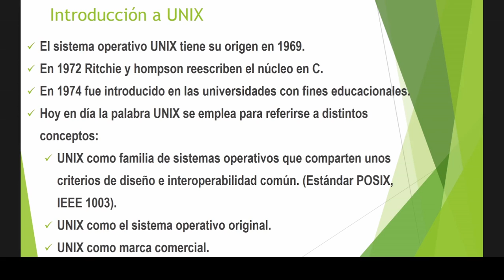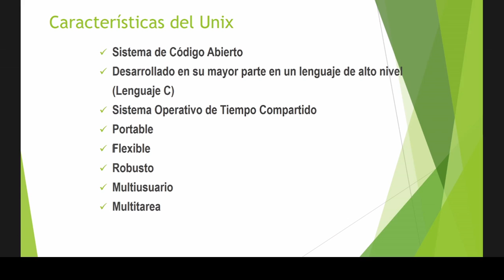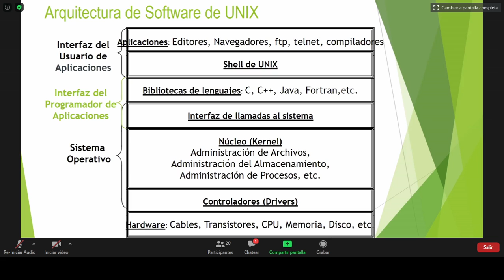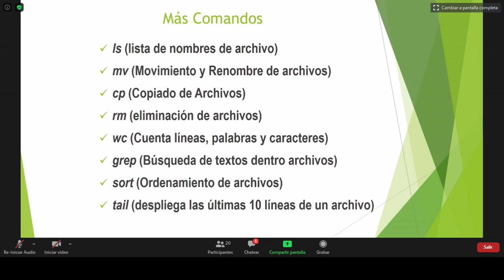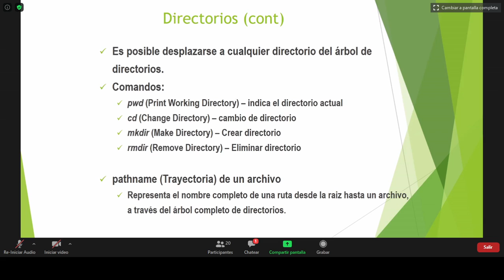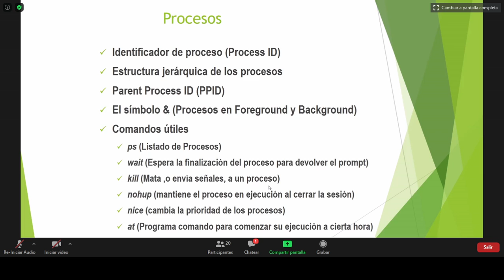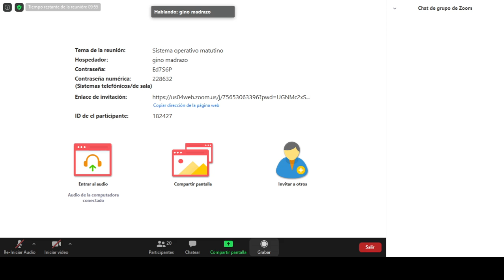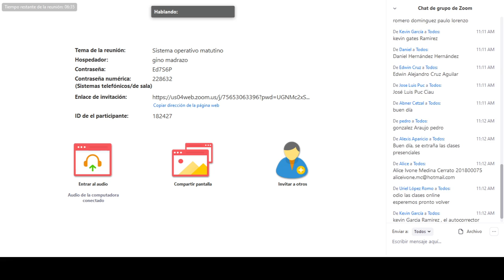clase gino 5 : mira mi cabeza de rodilla